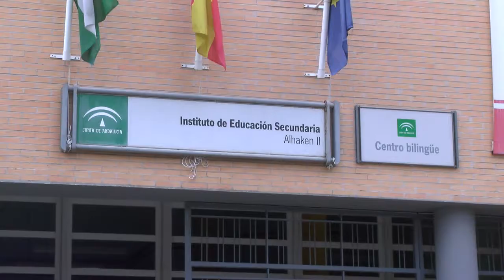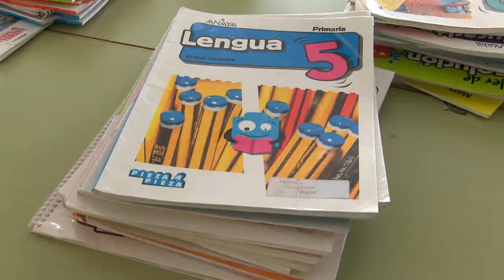CUENTA ATRÁS PARA LAS OPOSICIONES AL CUERPO DE MAESTROS EN CÓRDOBA